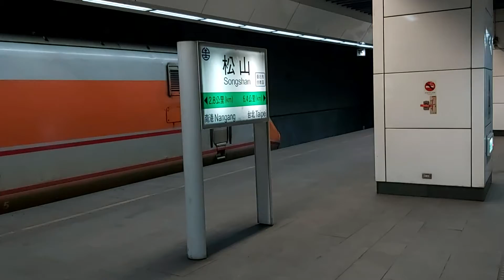421次台東發車經由花東線開往樹林的EMU3000型十二輛編組EMU3004皮蛋豆腐騰雲號新城際自強號列車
111/1/31松山站16:48分拍攝421次台東發車經由花東線開往樹林的EMU3000型十二輛編組EMU3004皮蛋豆腐騰雲號新城際自強號列車